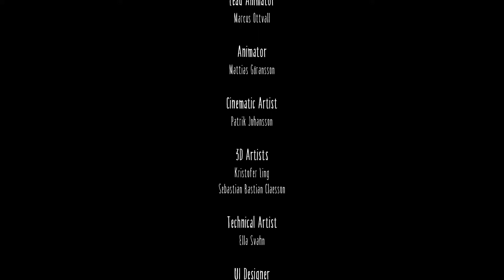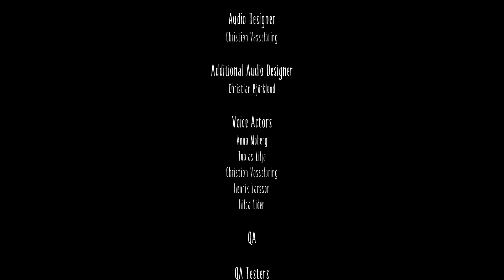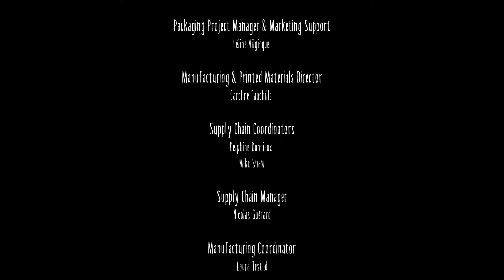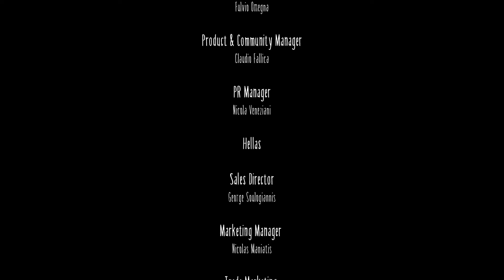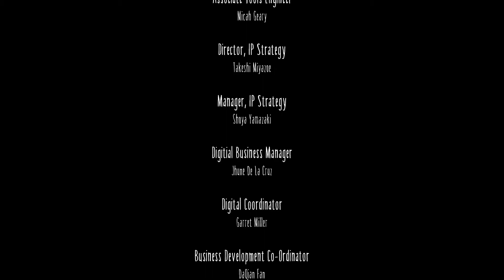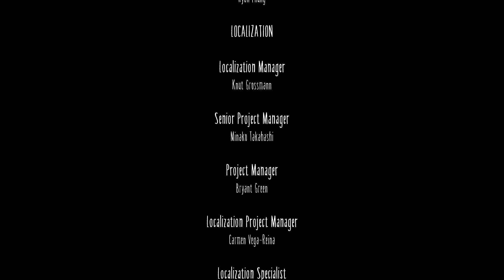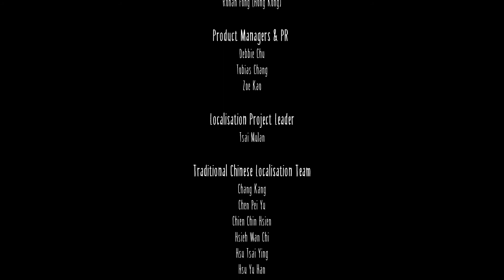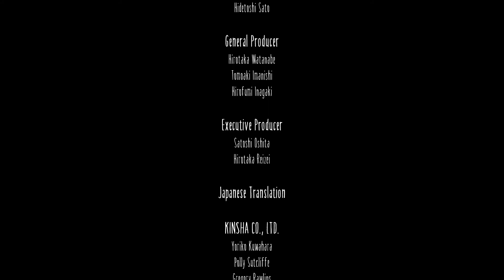Let's Play Little Nightmares: Part 6: Ending | Ultra 1080p 60fps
This is my blind playthrough of Little Nightmares.